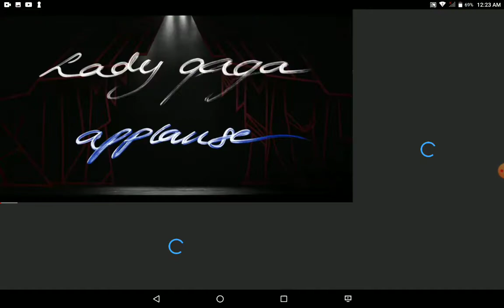Lady Gaga - applause (official music video)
Fuck you nerds and teachers